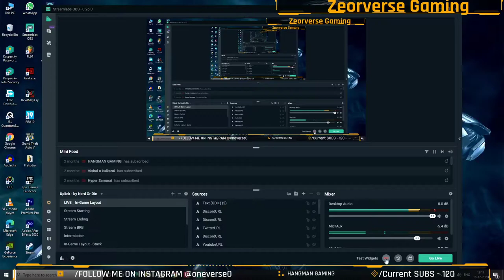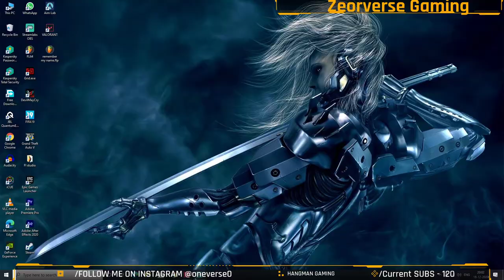WHEN TEAM SUCKS BUT YOU PLAYED OP (LOL)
Hi There,

so i stream all  types of games like
PUBG
CALL OF DUTY WARZONE
WWE 2K20
APEX LEGENDS
VALORANT
FORTNITE
and lwada lassan

GPU: msi rtx  2080ti
CPU: Ryzen 9 3900x
MBB: Asus strix X570-E
Cpu cooler: Deepcool Assassian  III
32 GB of RAM
PSU: corsair 1000x series
Cabinet: Asus GT501 Tuf gaming
Monitor:  Aorus CV27F
Mic : Moano AU04
Mouse: corsair mice M65
Keyboad : Redgear
Headphone: JBL quantam  600
AND
 Dettol SANITIZER.

pls enjoy and support me